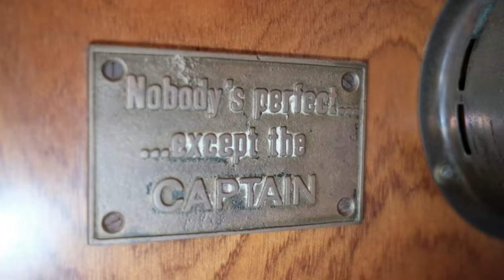PIRATE ENCOUNTER - a solosailor interview with Thomas, sailing an Amel Maramu - (EP1)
Pirate encounter in the caribbean, crossing the atlantic, lonelyness while sailing solo and his plans for a circumnavigation

This video podcast serie is about solosailors and their sailboats. You want to know, what it means, living and sailing a sailboat solo?
You want to know, how a real sailing adventure feels like?
In episode 1 i interview Thomas on his Sailboat Amel Maramu JULIA, sailing the caribbean at the moment and we talk about how he got into onehand sailing, encountering Pirates in the caribbean and how it feels beeing alone at ocean passages.
Also we talked about refitting a sailboat for a circumnavigation, special equipment for solosailors and the beautiness of the oceans.

If you have specific Questions for my next interview, write them down in the comments :)

0:00 Intro
1:49 why sailing solo
4:34 talking about JULIA - Amel Maramu
8:41 sailing solo
12:36 Pirate encounter in the caribbean
19:00 lonelyness while sailing
21:35 what are your plans
23:33 boat-tour
25:54 final words